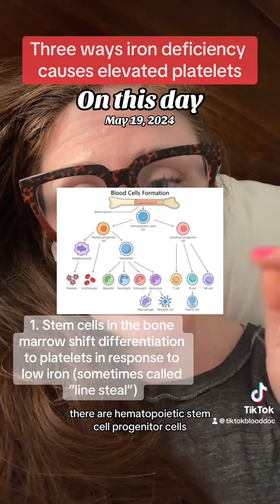onthisday hematology blood platelets iron